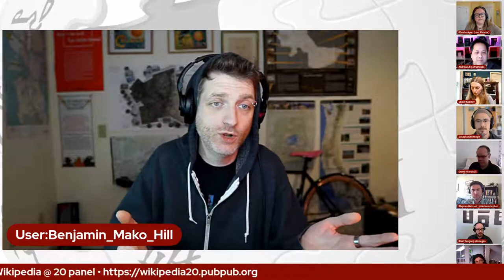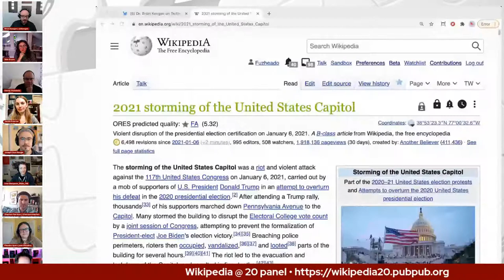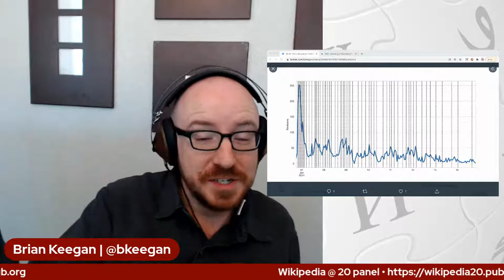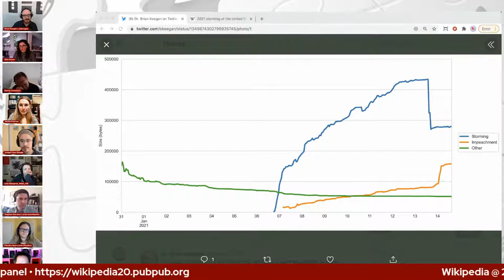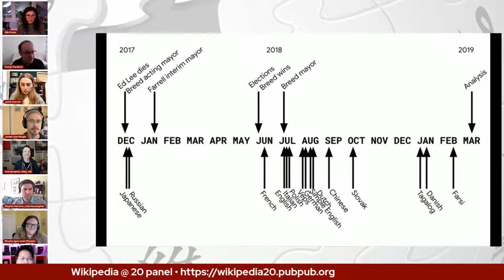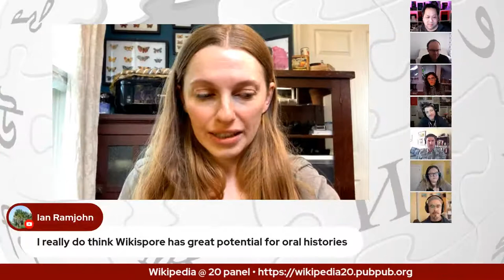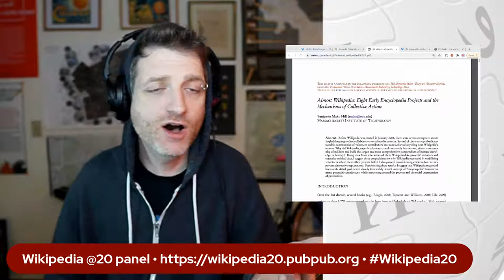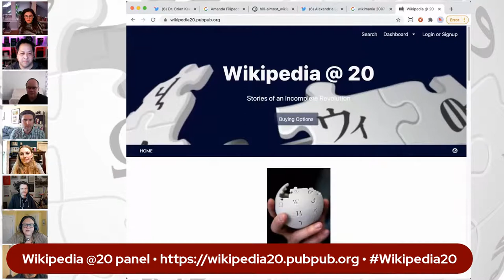Wikipedia @20 panel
On Wikipedia's 20th anniversary, join contributors to the book collection "Wikipedia @20" published by MIT Press, to discuss the history and future of Wikipedia. What's changed -- or even flipped -- over the 20 years of Wikipedia's development, and what has stayed the same? Panelists will discuss the impact of Wikipedia in education, libraries, GLAM, breaking news and more.

Bring your comments and questions for the panel!

Panelists:
*  Joseph Reagle, collection editor, "The Many (Reported) Deaths of Wikipedia"
*  Jackie Koerner, collection editor, "Wikipedia Has a Bias Problem"
* Brian Keegan, computational social scientist researching Wikipedia's coverage of current events, "An Encyclopedia with Breaking News"
* Phoebe Ayers, "Wikipedia and Libraries"
* Alexandria Lockett, "Why Do I Have Authority to Edit the Page? The Politics of User Agency and Participation on Wikipedia"
* Denny Vrandečić, "Collaborating on the Sum of All Knowledge Across Languages"
* Benjamin Mako Hill, "The Most Important Laboratory for Social Scientific and Computing Research in History"
* Siân Evans, "What We Talk About When We Talk About Community"
* Stephen Harrison, "From Anarchy to Wikiality, Glaring Bias to Good Cop: Press Coverage of Wikipedia’s First Two Decades"

Moderated by Andrew Lih, author of the "The Wikipedia Revolution"